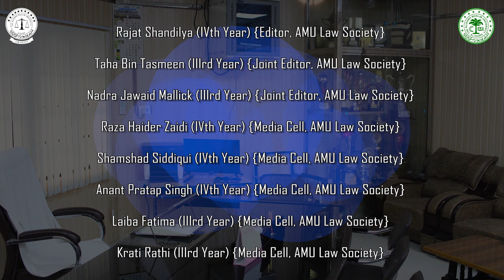Faculty of Law, Aligarh Muslim University - A Virtual Tour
The Department of Law, Aligarh Muslim University (A.M.U.) is one of the oldest institutions imparting legal education in India. The teaching of Law was originally introduced in Mohammadan Anglo Oriental (M.A.O.) College (precursor of A.M.U.) in the year 1883. Sir Syed Ahmad Khan, the Founder was greatly impressed by the Programme of Legal Education in British Universities. So, he was very keen to have legal education on the same pattern in M.A.O. College as well.
Our Faculty is the pioneer Faculty to bring about radical change in the legal education in India to make it modern, socially relevant, economically viable, professionally job oriented and humanistic. Because of the great efforts of our Faculty members and students we are able to prove that Faculty of Law is a great seat of excellence in terms of academics and higher researchers.